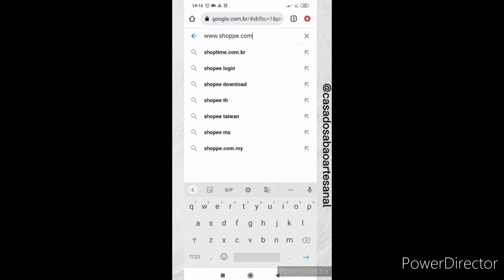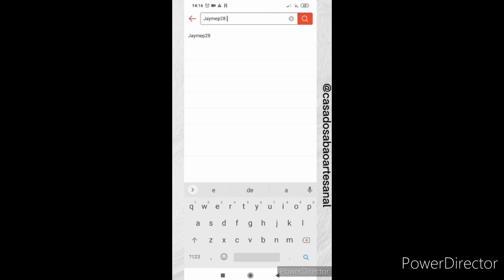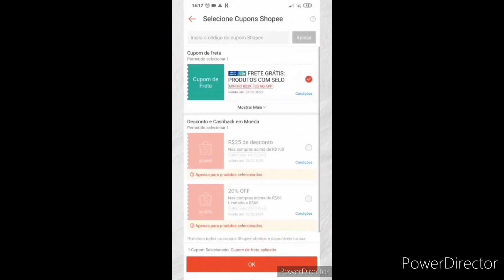A FACILIDADE PARA COMPRAR NA LOJA CASA DO SABÃO NA SHOPEE